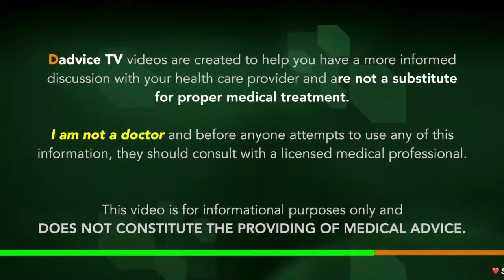Kidney Cleanse - What those with Chronic Kidney Disease need to know and be aware of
Episode 129: Kidney Cleanse - What those with Chronic Kidney Disease need to know and be aware of. Many herbs, supplements, foods, and drinks promise to make you feel great. But before you start a kidney cleanse home remedy, learn if there is any truth to these best kidney detoxes and if it is possible to naturally cleanse kidneys for improved health. Renal Dietitian Jen Hernandez will discuss what Kidney Patients need to know about Kidney Cleanses, possible dangers, and common items used for a kidney cleanse.

Learn more about Kidney Cleanse - What those with Chronic Kidney Disease need to know and be aware of at Jen Hernandez Blog